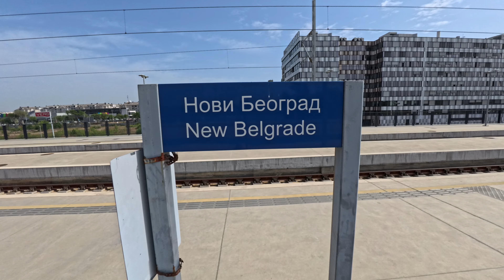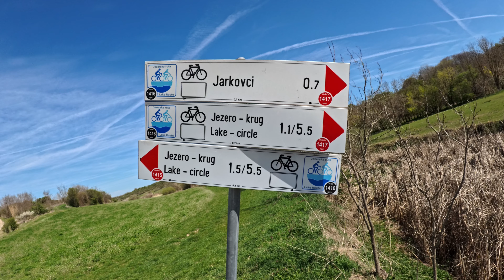BLOKOVI ZAUVEK, ILI NAPUŠTAM NBG!?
Možda je došlo vreme da se napusti betonska džungla?1